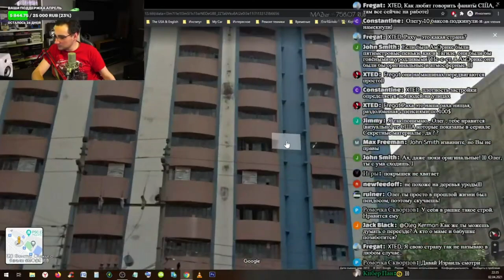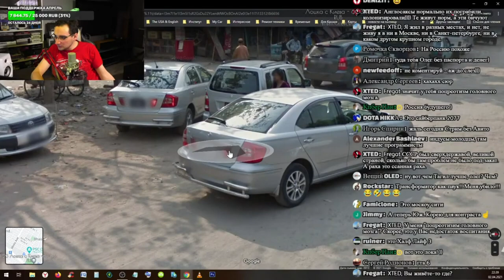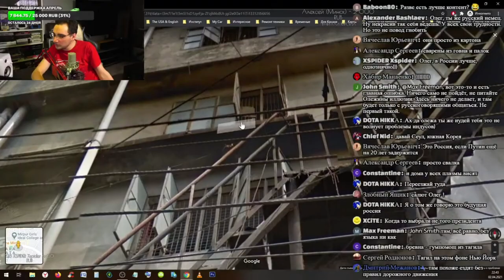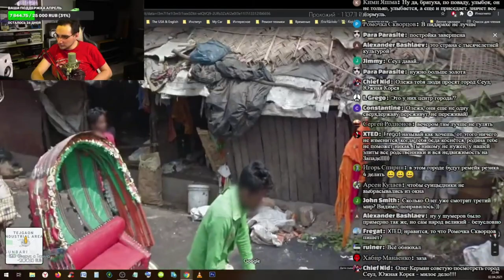Oleg Kerman - Про Тагил ( Пятничный Стрим 02.04.2021 Санек в гостях bombakerman ps5 москва )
Oleg Kerman Случайно включил давай смотреть ))

нихуя себе oleg kerman
танцующий самолёт прикол